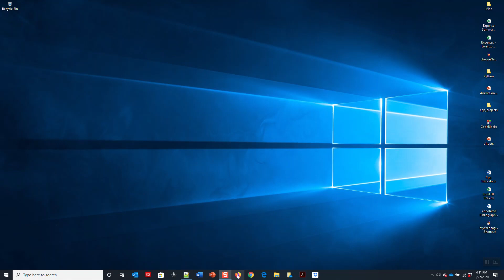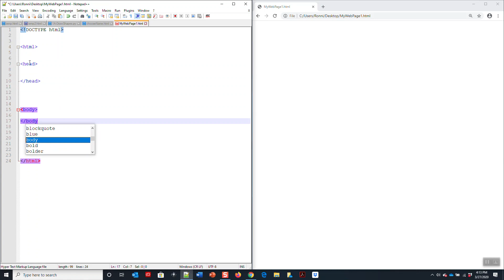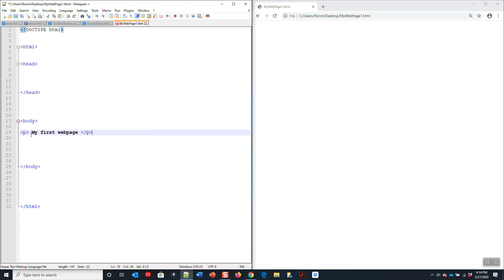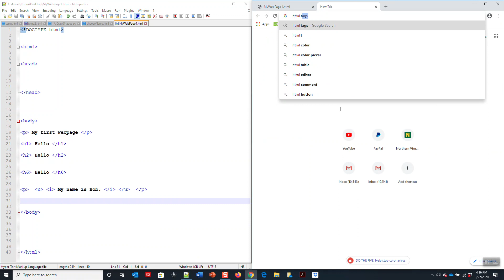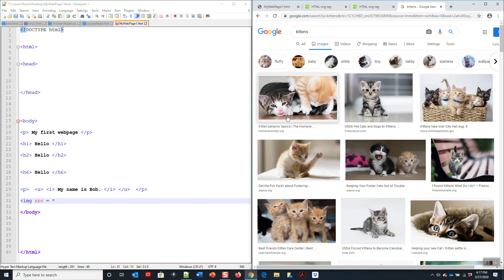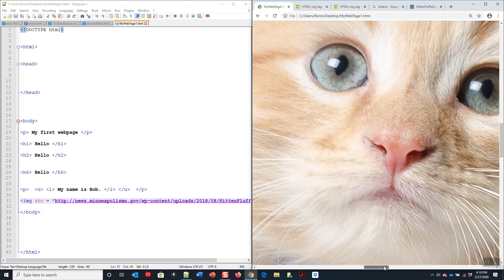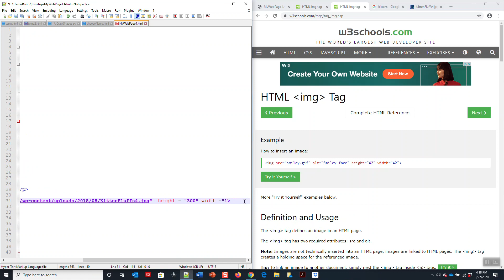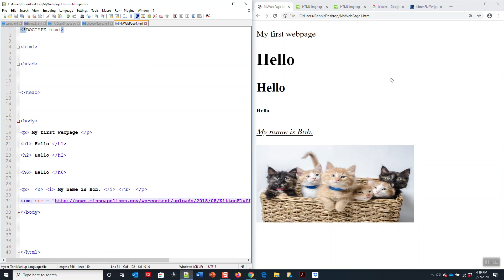Module 7 Intro to HTML